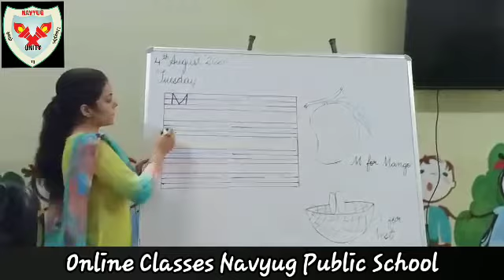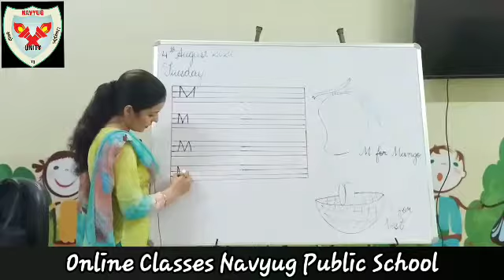Formation of letter M & N